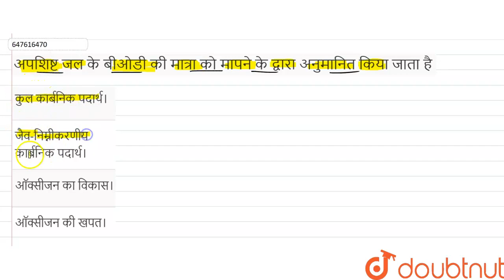अपशिष्ट जल के बीओडी की मात्रा को मापने के द्वारा अनुमानित किया जाता है | 12 | मानव कल्याण में सू...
अपशिष्ट जल के बीओडी की मात्रा को मापने के द्वारा अनुमानित किया जाता है
Class: 12
Subject: BIOLOGY
Chapter: मानव कल्याण में सूक्ष्मजीव
Board:CBSE

👉 Have Any Query? Ask Us.